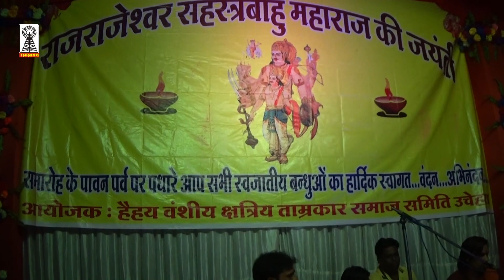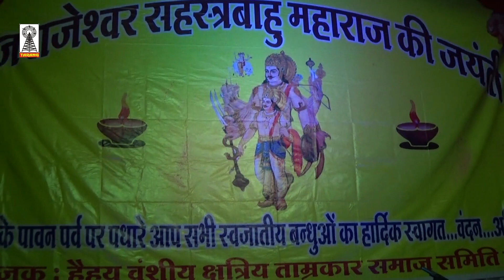Kuch yaad karo | sahastrabahu songs | Sahastrabahu jayanti | Bali Bali Jai Mahabali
sahastrabahu arjun,
sahastrabahu kaun tha,
sahastrabahu vadh,
sahastrabahu ravan yudh,
sahastrabahu ki kahani,
sahastrabahu ka vadh,
sahastrabahu yudh,
sahastrabahu kaun hai,
sahastrabahu aur ravan ka yudh,
sahastrabahu aur parshuram ka yudh,
sahastrabahu arjun kaun tha,
sahastrabahu arjun song,
sahastrabahu aur parshuram yudh,
sahastrabahu arjun ki kahani,
sahastrabahu arjun kaun the,
sahastrabahu bhagwan,
sahastrabahu bhagwan ki photo,
bhagwan parshuram sahastrabahu yudh,
sahastrabahu ke bare mein jankari,
sahastrabahu chalisa,
sahastrabahu caste,
parshuram vs sahastrabahu yudh cartoon,
sahastrabahu dhaba,
sahastrabahu deta tha,
parshuram dwara sahastrabahu ka vadh,
sahastrabahu episode,
sahastrabahu temple gwalior,
hanuman sahastrabahu,
sahastrabahu in hindi,
sahastrabahu jayanti,
sahastrabahu ji ki aarti,
sahastrabahu jayanti 2021,
sahastrabahu jayanti kab hai,
sahastrabahu ka janm,
sahastrabahu ki ladai,
sahastrabahu ka vadh kisne kiya,
sahastrabahu kaun tha ek vakya mein uttar,
sahastrabahu kaun tha class 10,
ravan sahastrabahu ki ladai,
sahastrabahu mandir,
sahastrabahu mantra,
sahastrabahu mandir gwalior,
sahastrabahu matlab,
sahastrabahu mandir kahan sthit hai,
sahastrabahu mandir rajasthan,
sahastrabahu mandir kahan hai,
sahastrabahu arjun mantra,
parshuram ne sahastrabahu ka vadh,
parshuram or sahastrabahu yudh,
sahastrabahu parshuram yudh,
sahastrabahu parshuram ki ladai,
sahastrabahu path,
sahastrabahu photo,
sahastrabahu aur parshuram,
vishnu puran sahastrabahu,
parshuram killed sahastrabahu,
sahastrabahu ravan ka vadh,
sahastrabahu ravan yudh ramanand sagar,
sahastrabahu ravan ki ladai,
sahastrabahu ravan aur ram ka yudh,
sahastrabahu ravan ki kahani,
sahastrabahu rakshas,
sahastrabahu song,
sahastrabahu story,
sahastrabahu sangram,
sahastrabahu sahasmal sansi ke samaj of punjab,
sahastrabahu sam so ripu mora,
sahastrabahu arjun status,
sahastrabahu temple udaipur,
sahastrabahu temple,
sahastrabahu temple in rajasthan,
sahastrabahu kaun tha answer,
sahastrabahu kaun tha uttar,
sahastrabahu kaun tha class 10th,
sahastrabahu vs ravan,
sahastrabahu vs parshuram,
sahastrabahu wikipedia in hindi,
sahastrabahu wikipedia,
who is sahastrabahu arjun,
ravan sahastrabahu yudh,
krishna sahastrabahu yudh